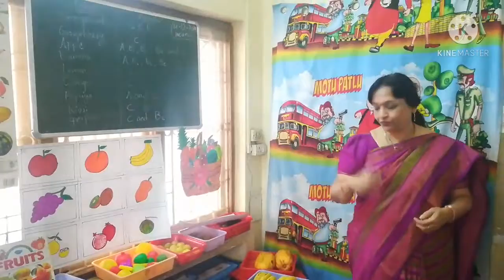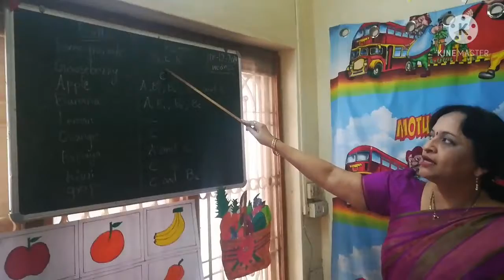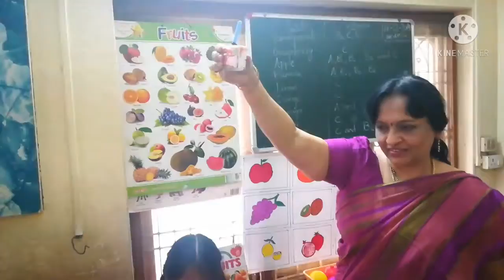FruitMarket theme from Bachpan school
Fruits& Market theme from Bachpan school